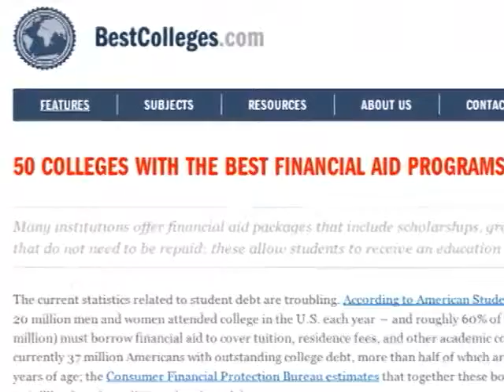Southeastern Update - April 17, 2014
The latest and greatest on Southeastern's campus/